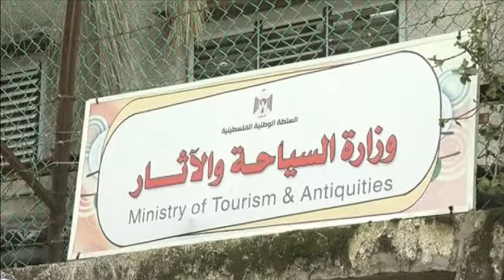7088LI MIDEAST-FILE-APOLLO STATUE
7088LI MIDEAST-FILE-APOLLO STATUE